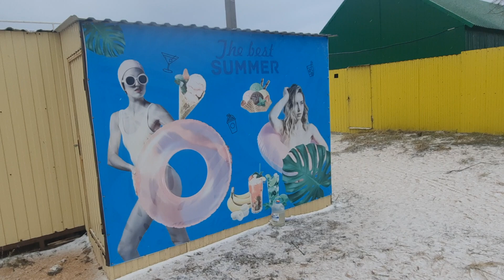Неизвестная Россия// Белые пляжи// Миллион снежинок для вас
Сегодня я покажу для вас друзья и для новых зрителей, неизвестную Россию, станицу Голубицкую. В таком виде, мало кто видел побережье Азовского моря, белые пляжи, с миллионом снежинок просто великолепны.